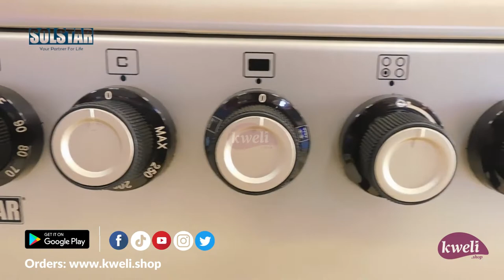Showcase: Solstar 60x60cm Gas Cooker SO640DERATINBSS; 4 Gas Hobs, Electric Oven, Grill, Rotisserie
Solstar 60x60cm Gas Cooker SO640DERATINBSS; 4 Gas Burners, Electric Oven, Grill, Rotisserie, Silver